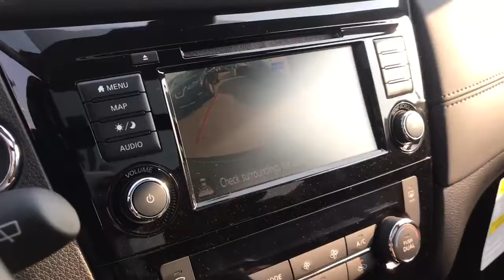2018 Nissan Rogue